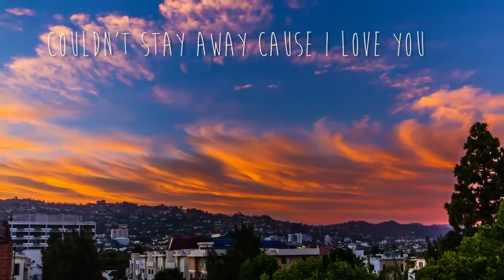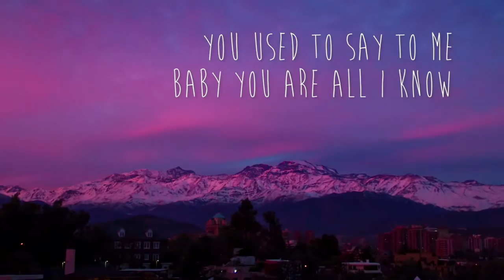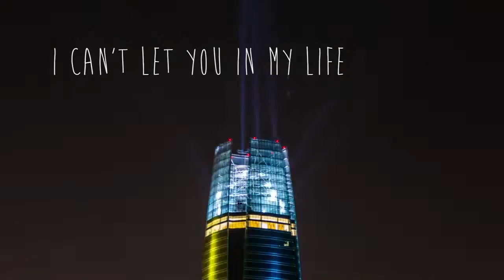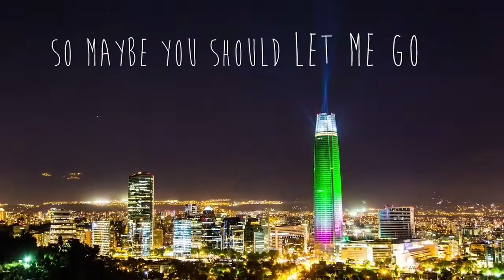LET ME GO - Bravvo ft Stephanie Cayo & Sebastian Llosa VideoLyric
New single "Let me go" - BRAVVO ft. Stephanie Cayo & Sebastian Llosa (2016). Directed by: Sergio Allard

Nuestras Cuentas FCVzla
Stephanie Cayo Vzla